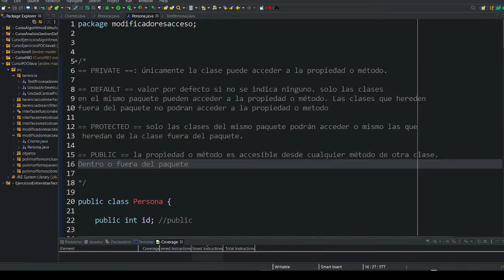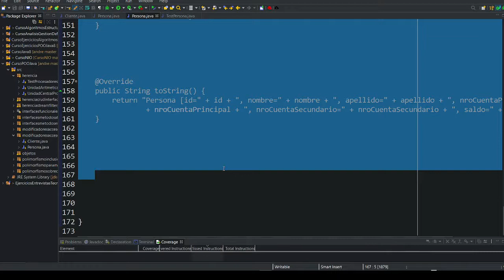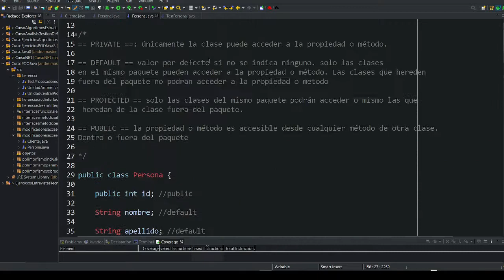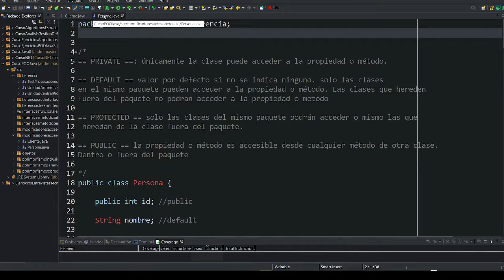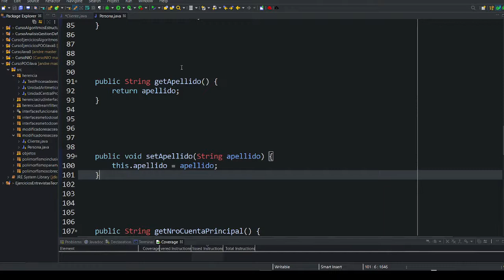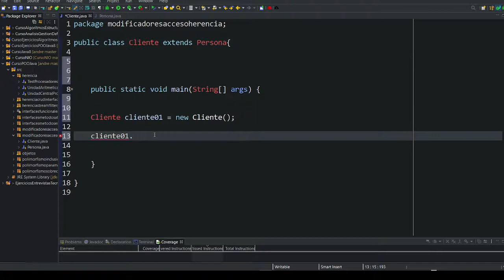50. Herencia y Modificadores de Acceso (Parte 01) | POO con Java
⬛◼◾▪ CURSO PROGRAMACIÓN ORIENTADA A OBJETOS CON JAVA▪◾◼⬛

⬛◼◾▪ MATERIAL ▪◾◼⬛

⬛◼◾▪ COMENTARIOS ▪◾◼⬛

Sería interesante para todos que si se tiene algún conocimiento sobre el tema, por más mínimo que sea, que se debata en los comentarios como aporte constructivo al video, dejo la idea planteada.